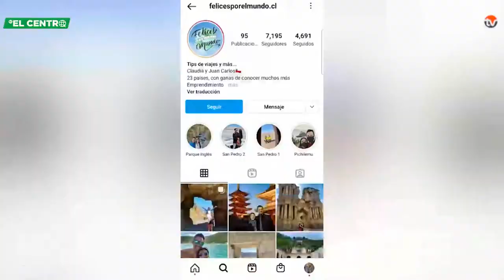Felices por el mundo - Capítulo 22 / Tailandia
En este capítulo de "Felices por el mundo", estaremos reviviendo los mejores momentos junto a nuestros conductores, Juan Carlos y Claudia quienes nos contarán las maravillosas experiencias que vivieron en "Tailandia", además nos entregarán los valiosos tips y recomendaciones de los lugares más turísticos de este hermoso país. Todo esto y más por las pantallas de @elcentro.cl ¡Síguenos!